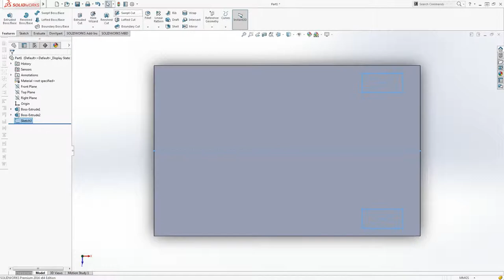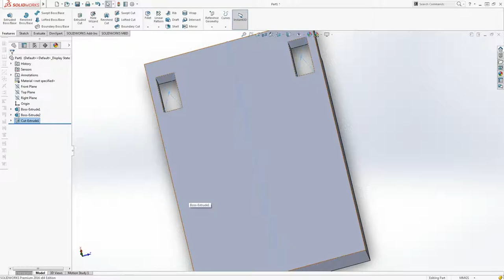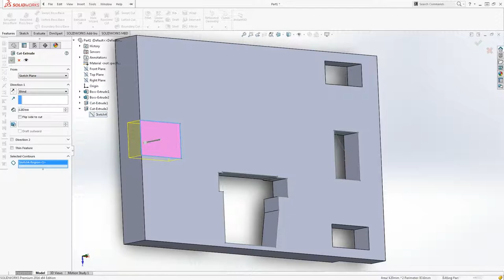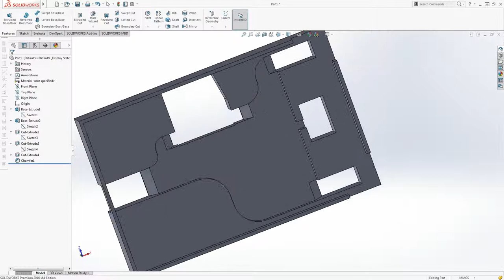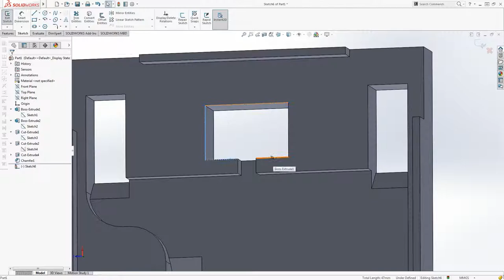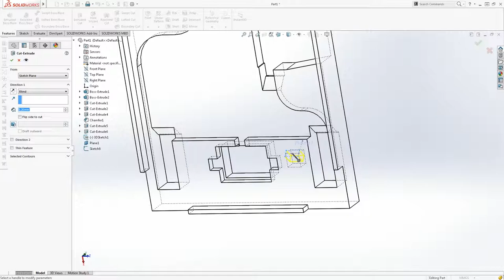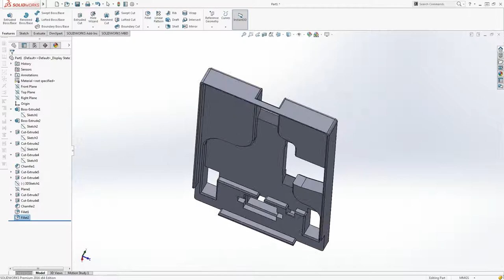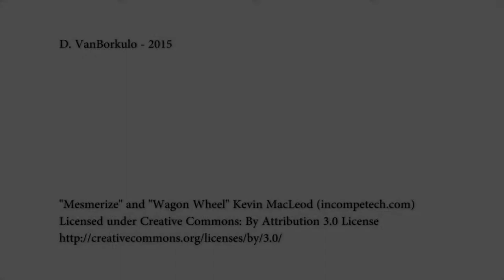Designing and Printing a Battery Topper for a 12V 12Ah SLA Battery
Designing a battery topper with cutouts for a meter and powerpole connector. Tried to get around a problem with my bed dressing by printing this in a non-ideal orientation which ended up biting me, the warping made this unusable. I will adjust and print again, maybe with a different type fuse cutout as well.

Design was done in SolidWorks, sliced with Simplify3D and printed with a FlashForge Creator. Print was done with eSun clear PETG 1.75mm fillament at 0.2mm layer height 245 degC. Support was used because of my orientation, but ideally would be unnecessary. There were also blemishes on the final layers due to carbon on the tip adhering to the print.